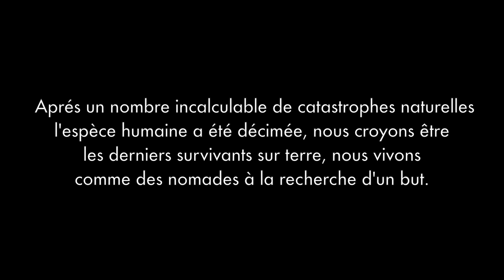The end of surf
cette vidéo a été réalisée pour le concours IRMC 2014

prise d'image et réalisation Pommier Lucas

Surfeur: Pierre Picat, Antoine Besse, Pierre Malric, Duboscq Marley, Amiot Tom